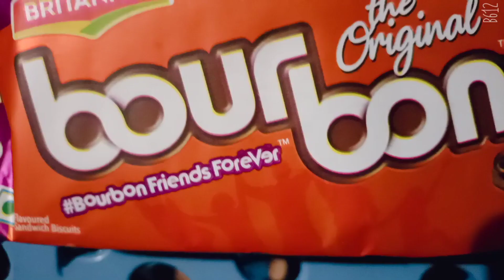bour bon shake 👌👌